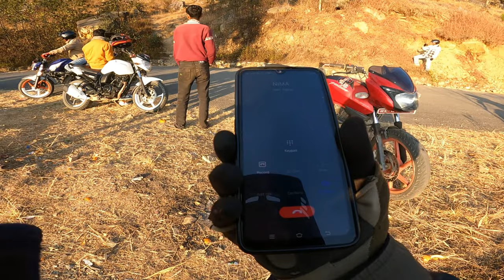SausuraBa Le Xori Frita lagxan Ki k Ho 😪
Today:-
Gravity vlogs
Mva Vlogs
Ashish Thapa Magar
ATM vlogs
Crazy Off road Ride
Off road game
Off road ride